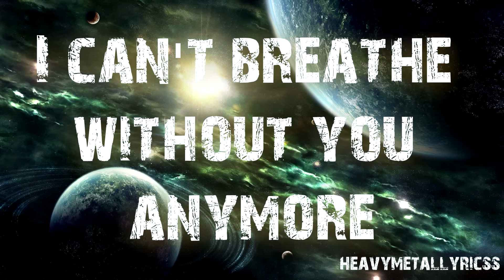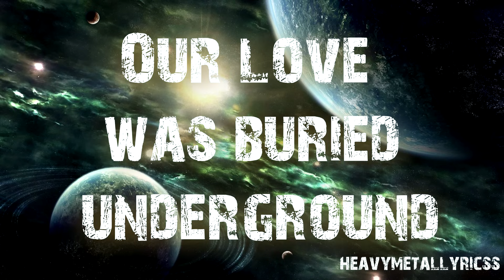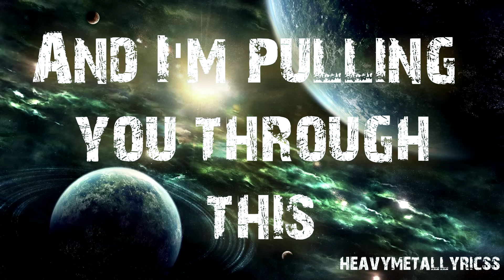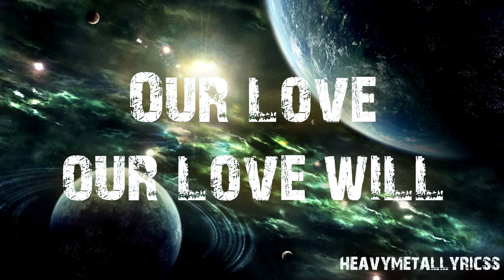STRIA - Rise From The Ashes (Lyrics)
Can you feel it, can you feel it
Can you feel my heartbeat beating
I can't live without you anymore
I can't deny it, can't deny it
I can't deny it, I'm still trying
I can't breathe without you anymore

Now that we've walked through the fire
We're burned by still side by side
Side by side, side by side

Our love will
Rise from the ashes
We'll burn this darkness away
Till only fire remains
Our love, our love will

Never finding, never finding
Never finding, we're so blinded
Our love was buried, underground
I'm always chasing, always chasing
I'm always chasing because
We're worth saving
Don't you surrender, not now

Sometimes just burning the past
Is the way to make it last
Make it last, make it last

It's a burning desire
And I'm pulling you through this
Through the flames, through the flames
Through the flames

So prepare for the fire
As we learn who we are
Through the flames